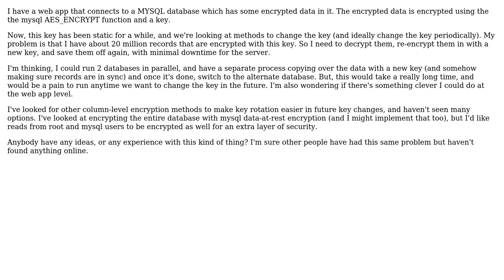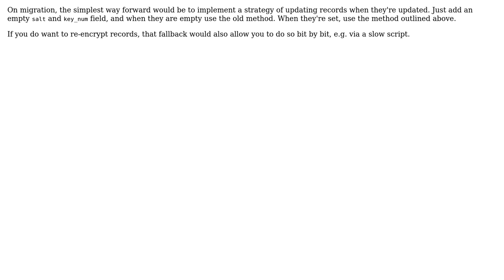Software Engineering: Strategies for Rotating MYSQL Encryption Keys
With thanks & praise to God, and with thanks to the many people who have made this project possible! | Content (except music & images) licensed under CC BY-SA | Music | Images & others | With thanks to user Jens Finkhaeuser user Corey and the Stack Exchange Network Trademarks are property of their respective owners. You are responsible for your own actions.